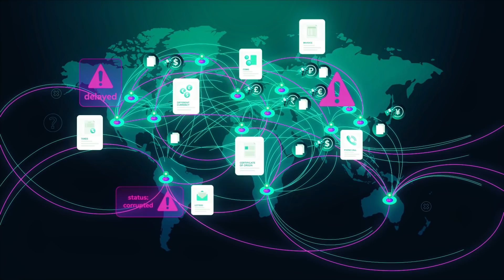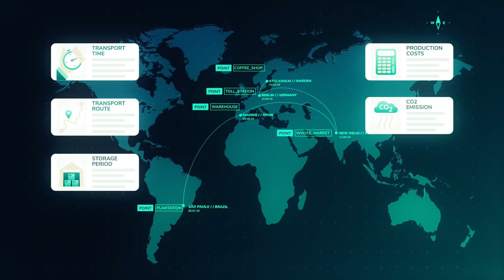How IOTA Tangle Technology will Impact the Future of the Global Supply Chain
IOTA technology provides an immutable, transparent audit trail that builds trust across the entire supply chain. For more information on how IOTA Tangle provides secure data transfer and storage enabling greater efficiency across the entire supply chain, please